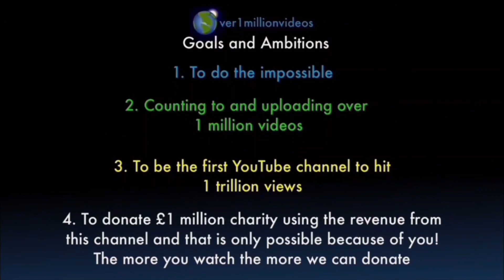Counting to ONE MILLION!!, This is Number 101,712